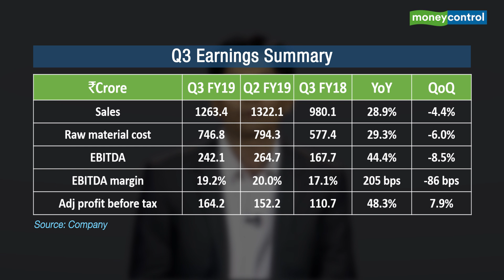Ideas for Profit | Q3 result of Aarti industries